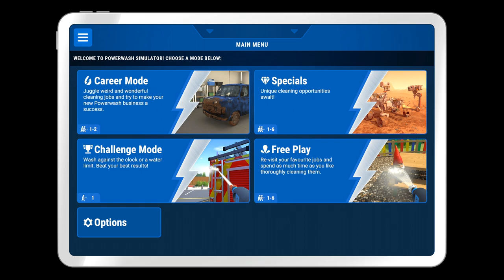Remember Being Outside? 🌤 | Power Wash Simulator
Today Connla and I continue hosing down this fun as hell looking minigolf course, which causes me to lament all the time spent indoors lately. I just want to do Activities again!

Emma Thorne
LONDON
E4 0HY

Alltag
Amalgam of Neuroses
Amber
Andy is ducking around
April Washburn
Azku
Baked Bads
Bert Whitehead
Bill Garrett
Brian McKemey
Broos Nemanic
Cackles the Spoopy Noobie
Chantale
Charlie edwins
Chris Simpson
Connie Wright
Connla "Chicken Maximus" Lyons
Curious Quakka
Daftward
Dave Kircher
denny5252
Dr Mint
Dreffed
Dylan Sweetland
Eamonn Sheridan
Elle
Ephemeral Entropy Buffer
FalcorTheGinger
Fulcrum
GamingRidge
gay of reckoning
George Bush
gm
GrayV
Henry Curtis
HiMyNameIsSpoon
Izzy
Jan Bojarp
Jason Metcalf
Jeremy Buck
Jo Ro
John Fry
John Smith
Kent Woodward
Kique
Kiwi Satan
Kristjan Wager
Laughing Sisyphus
Lizzy Gayle
milesteg
Moonwraith
Mr Smeeth
Mr. Creosote
Niamh Coghlan
NINJARED
Novaria Lebedev
NPC
Nullunit
Paul McGinty
peowmeownoire
Peter Kyrouac
Plux
Psyched Dude
razbitom
Rosyna Keller
RPGMP3
samsbro1952
Sarah Chavis
Sean
Sean Hamill
Siliconself
Silly Kristy
Simping on Emma Thorne
SIRIUSLY
Tank Lowe
Tax Man
Timothy Avery
Tracey O'Raw
Valyrie
Wasatch Witch
William Witt
Zabbott
zeroless
Adam H
Antoinette Kimball
Ariane le canard
Bad Energy
Bethany
Bill Panos
BobbyZ
bookmanwhb
Catie Liddell
Chris Hehman
Cory Sen
Daniel Kaiser
Dave Wilkinson
David Murray
Eira Gwyn
Elflay
Elliot Bell
Forrest A
Gregory Strakos
Hammer of Terra
Hellgun
Ian Smith
ImpossibleOcelot
J
James Dowinton
Janelle Castile
Jason
Jean-François Dufresne
Jeff Brooks
Jefferson Ott
Jen Kusch
JennaSenna
Jesse Ingram
Jim Lathrop
Joel Keene
John Venrick
Jonathan Adao
Joshua Schmitt
KaitsNotFunny
Kate K
Keith Levkoff
Keyas World
Kingdom
Kirk Tailor
Kristy Foxxx
Lauren Barg
Liam Knipe
Lisa Swanson
malix
Marianne Reithner
Marko
Marsdaddy
Meta Professor
Michael R Coates
Mike Yocom
Nigel Davenport
OneStrapWarrior
PaulM
Peter Barrett
ReGi0s
Rob Mann
Rögnvaldr
Sean Wickman
Shig Viginitres
Simon D.
Yalanir